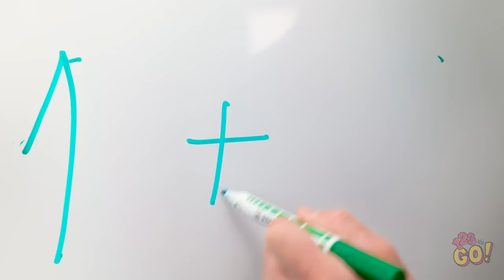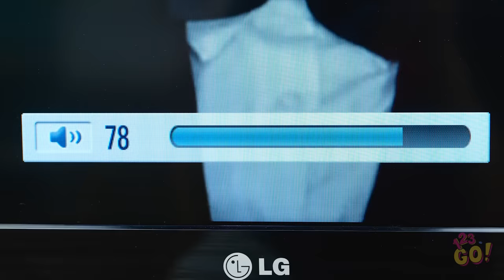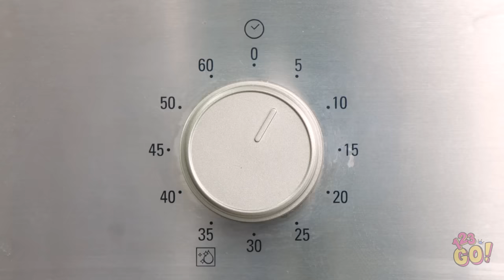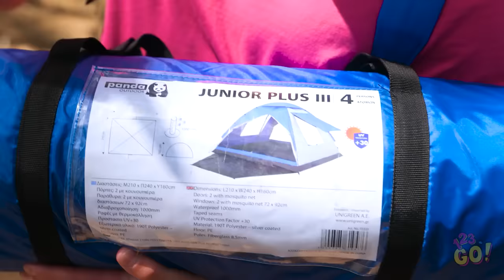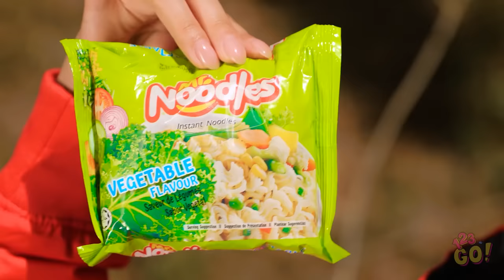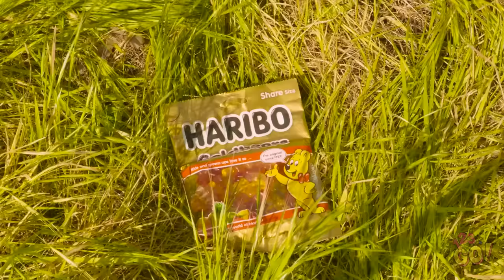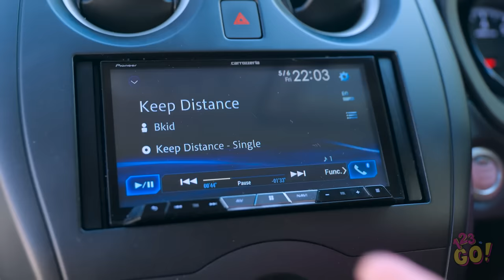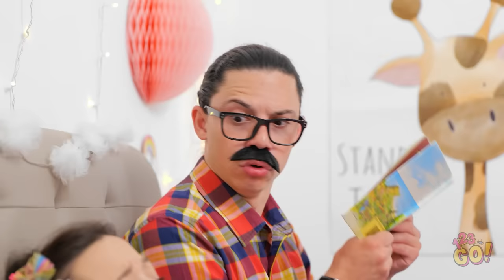MUST HAVE PARENTING HACKS ON VACATION 🌴 Summer TikTiok Gadgets & DIY Ideas by 123 GO!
Being a parent comes with a lot of responsibility, but that doesn’t mean you can’t have fun.  That’s why we’ve come up with these amazing, handy hacks to make life a whole lot easier.  What was your favourite?